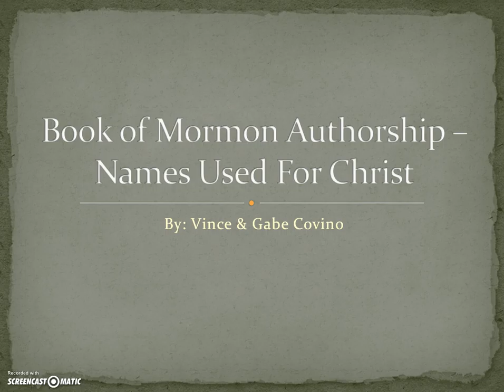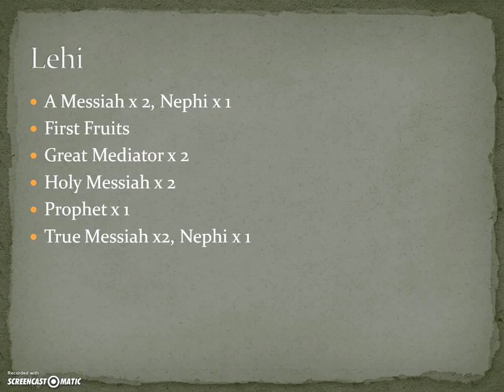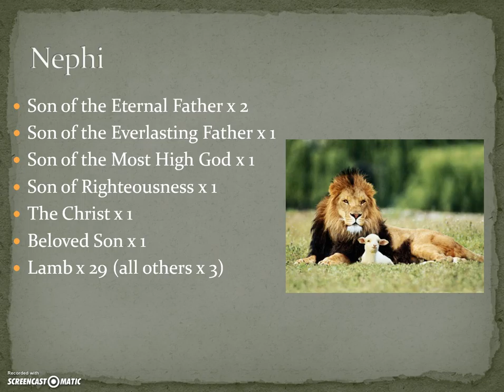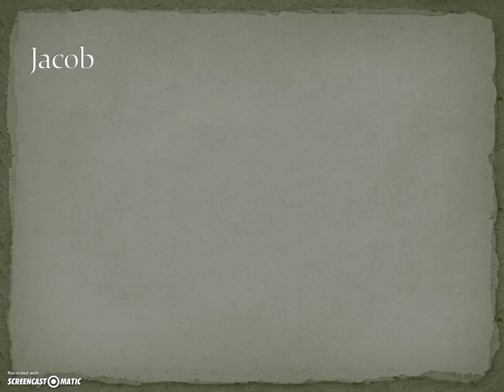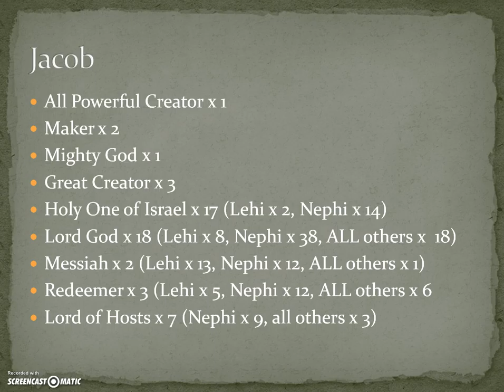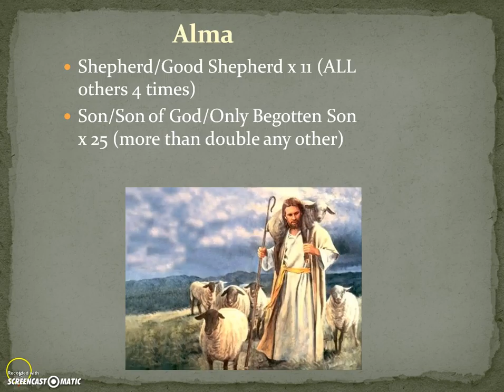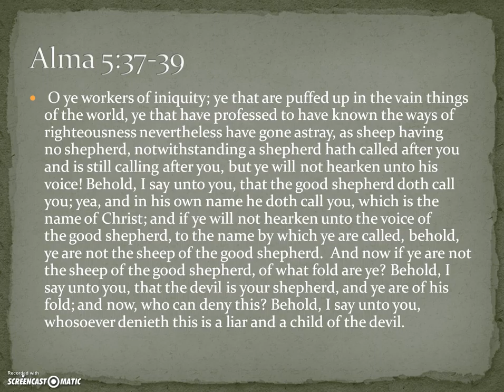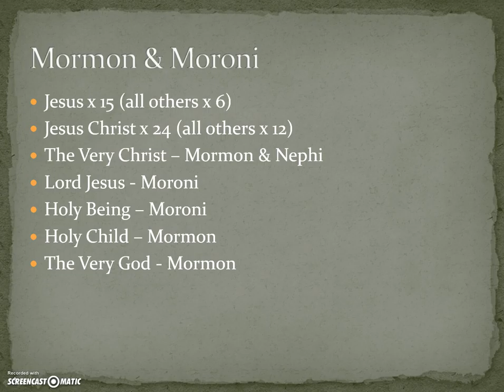Book of Mormon Authorship Analysis - Names Used For Christ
An analysis of the 10 primary authors of the Book of Mormon and the unique names each uses to refer to Christ, as well as insight on why each favored certain titles and themes for names used.
Special thanks to John W Welch and J Gregory Welch for originally charting this research in a great book,  "Charting the Book of Mormon".